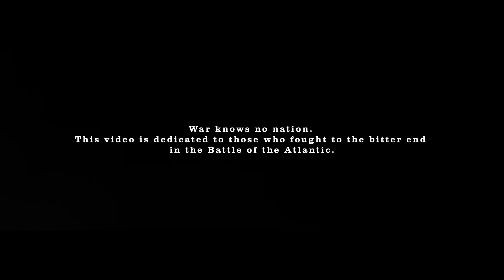Sabaton and the Big Boat!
I really like this video, this song and this band!  I wanted to show it to others on Facebook.  However,  on Facebook, heavy metal, in fact,most distorted rock sounding music is frowned upon.  I was going to do an acoustic overdub but I decided to put soft music in place of the band and my commentary to help the stuck up, uninitiated types.   The band is awesome and check out Sabaton "Bismarck" for the real deal.